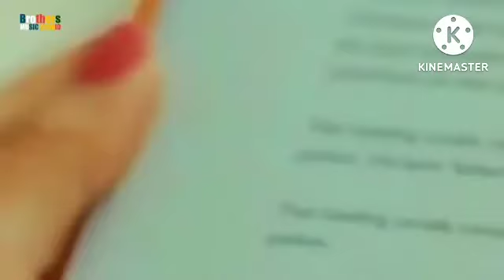देवरा ढोढ़ी चटना बा _ _Chandan_Chanchal _ Dewara Dhodhi Chatana Ba _ Bhojpuri New Song 2022